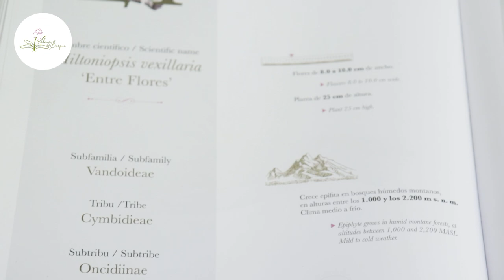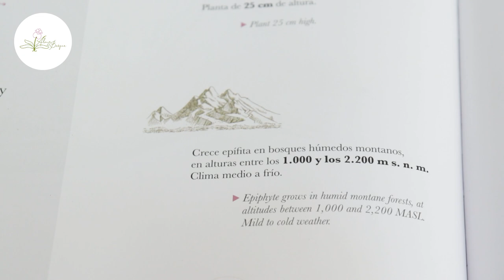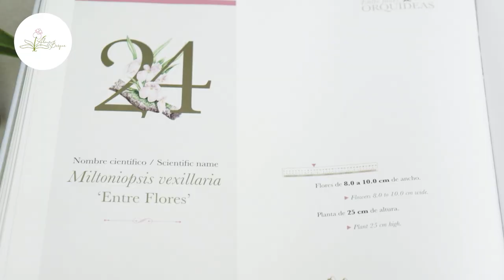Orquídea Miltoniopsis Vexillaria | Alma del bosque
¡Hola! 😊🌱 Estamos felices con la floración de la Miltoniopsis Vexillaria de este año. Esperamos que la disfrutes.

Artista: mistrucos.